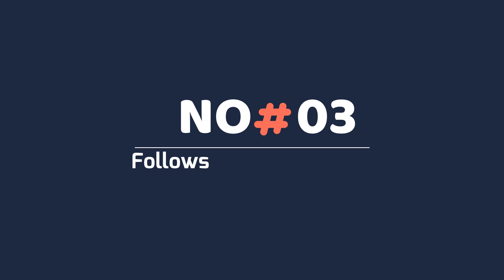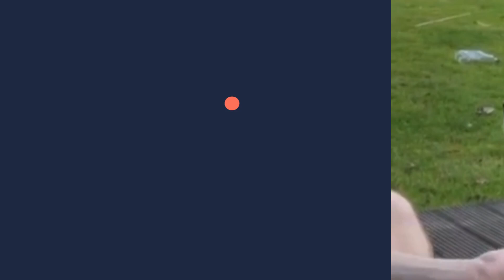8 Signs You Are a Beagle Dog's Favorite Person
8 Signs You Are a Beagle Dog's Favorite Person